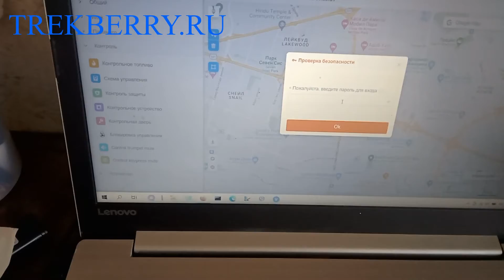SINOTRACKERPRO управление блокировкой через сервер мониторинга транспорта